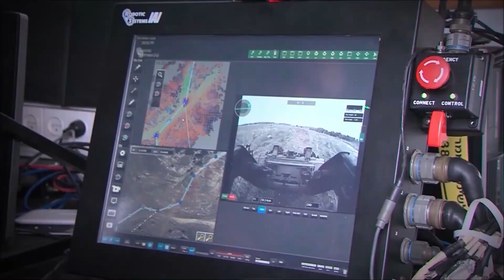Israeli advance Unmanned Ground Vehicles in action.